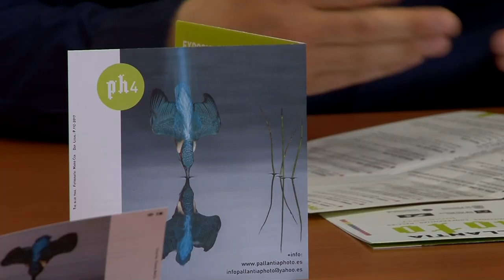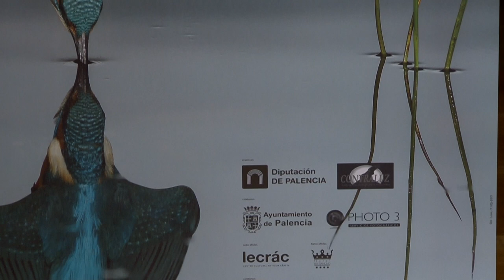PALLANTIA PHOTO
Palencia volverá a convertirse en el mes de junio en un lugar de referencia para los profesionales y los aficionados a la fotografía. Pallantia Photo cumple su cuarta edición con un programa de actividades que incluye 30 exposiciones, además de talleres, workshop, conferencias, concursos o proyecciones, organizados por La Asociación fotográfica Contraluz y Photo 3.